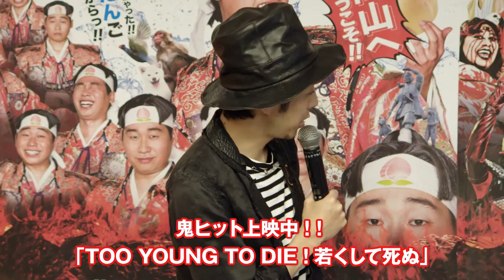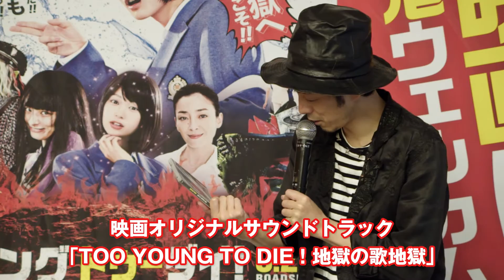宮藤官九郎監督 × 伊原木隆太岡山県知事／タイアップPR会見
2016年6月22日、岡山県庁にて行われた宮藤監督と伊原木岡山県知事との共同会見の模様です。
鬼が主役の映画「TOO YOUNG TO DIE！若くして死ぬ」と、桃太郎のふるさと「岡山県」が奇跡のコラボ。敵対する関係性と思われがちな鬼と桃太郎があえてタッグを組んで、「誰でもウェルカム」＝「鬼ウェルカム」をPRをします。

宮藤監督がお好きな岡山のPRソング「もんげー岡山！」のPVはこちらです。葛城ユキさんがスゴいです！

■カラオケ配信スタート／2016年2月9日〜
全国の「通信カラオケDAM」で順次スタート。
（※配信機種：LIVE DAM STADIUM / LIVE DAM）

楽曲を販売中／2015年11月11日〜
■ Amazon
（※その他の主要な配信ストアでも販売中）

一寸法師も桃太郎もおまかせ！ 倉敷市出身の俳優、前野朋哉さん扮する岡山の桃太郎のものがたりはこちら。